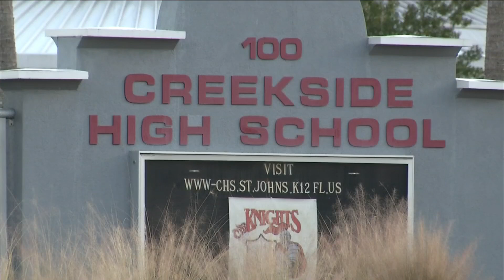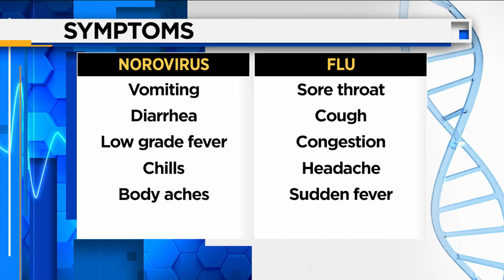Norovirus vs. Flu Virus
Dr. Mobeen Rathore joins us on the Morning Show to talk about the difference in symptoms between norovirus and the flu virus.